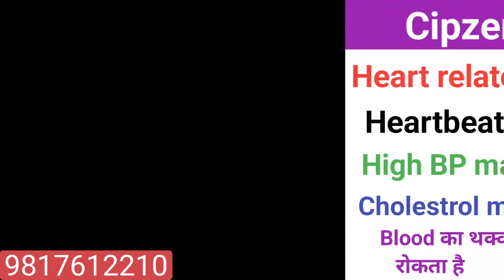Heart की बेहतरीन दवाई। दिल से जुडी सभी समस्या दूर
Online order
Video Topic
Arjun capsule review
Cipzer arjun capsule

TRUE MEDICAL

         WARNING
No copy my video and Audio